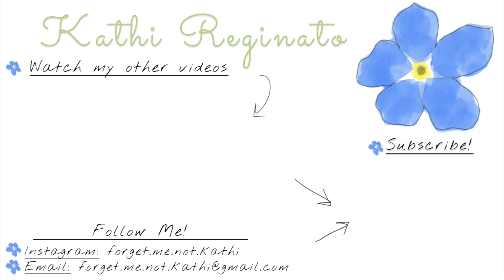Vlog Eight: How I'm Doing | Forget Me Not | Kathi Reginato